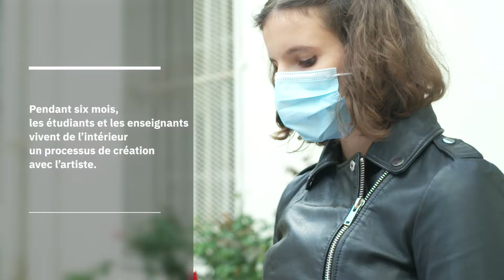Retour sur macSUP 2020 au Mémorial de Montluc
Tout au long de l’année 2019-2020, le groupe d’étudiants macSUP 3 accompagné par Nicolas Daubanes s’est retrouvé au Mémorial de la Prison Montluc. Ensemble ils ont créé un parcours original au croisement de l'art et de leurs spécialités universitaires.

MacSUP est un programme de recherche-création en milieu universitaire, réalisé avec le musée d’art contemporain de Lyon, les Universités Claude Bernard Lyon1 et Jean Moulin Lyon3, l'INSA Lyon, l'Ecole normale supérieure de Lyon, l'em lyon business school, l'Ecole nationale supérieure des beaux-arts de Lyon.